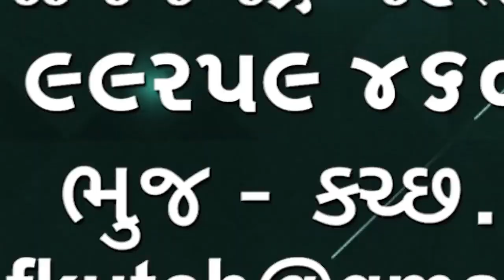ભુજમાં કુંભાર મુસ્લિમ સમાજ પ્રગતિના પંથે,સમાજના લોકો માટે 600 મકાનની ખાસ ટાઉનશીપ ઊભી કરાશે🌹